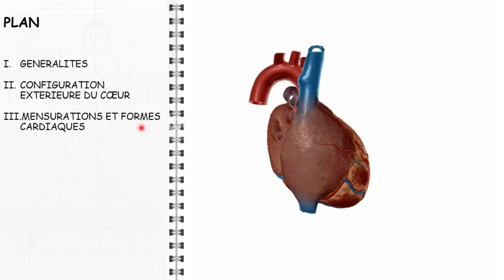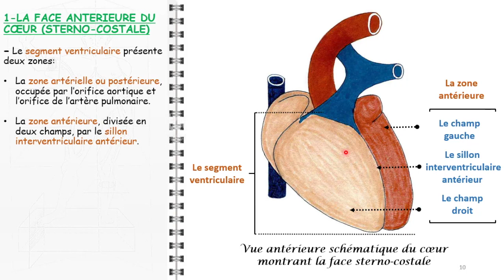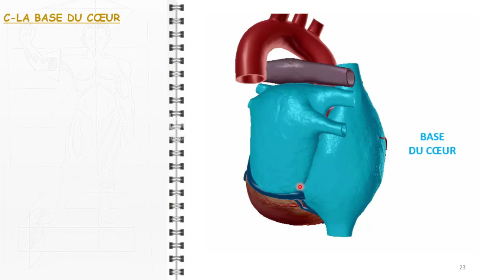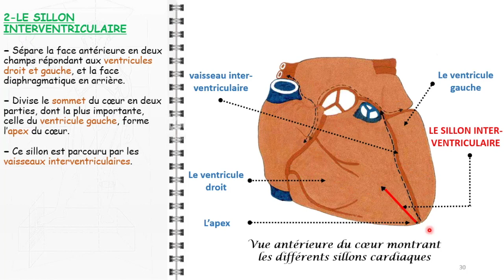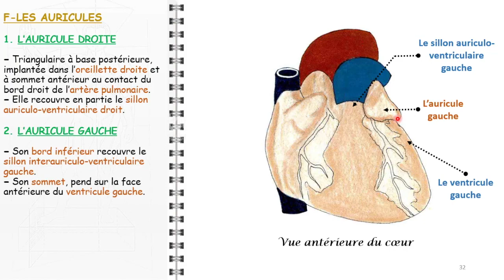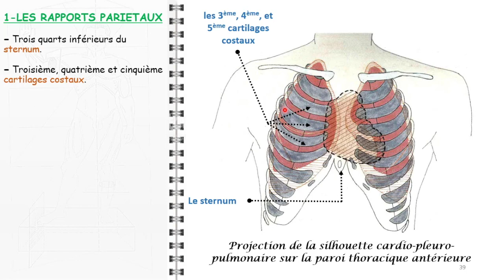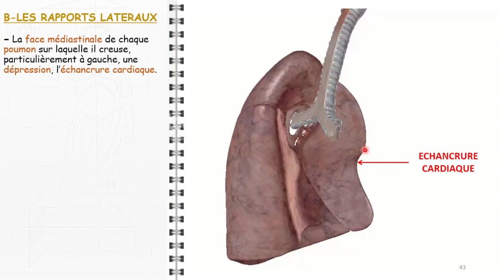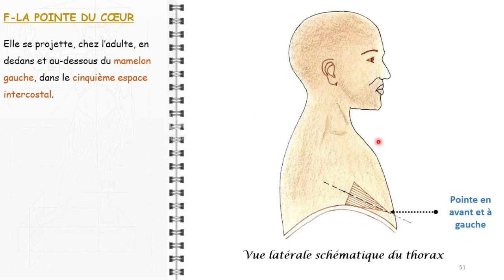ANATOMIE FMPM CONFIG EXTERNE DU COEUR